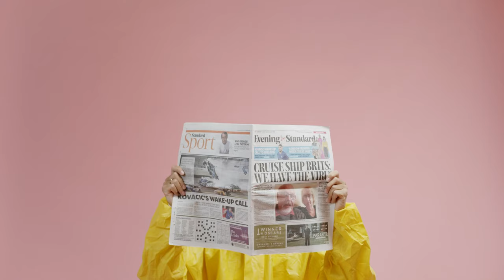A Man In Protective Suit Is Reading A Newspaper - Copyright Free | Stock Footage 4K UHD | COVID-19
This video about A Man In Protective Suit Is Reading A Newspaper. Copyright free video for free commercial or anywhere use. You can download this video from here. The download link is given below.

Copyright free video clips/stock video footage/background.